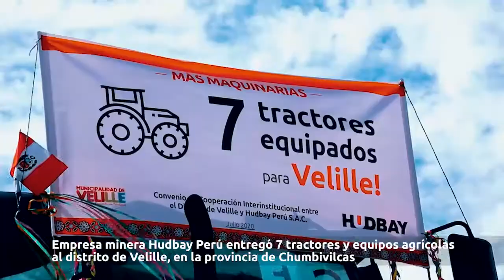🚜 Hudbay Perú entrega 7 tractores al distrito de Velille, provincia de Chumbivilcas 👏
La empresa minera Hudbay Perú entregó a las autoridades de Velille siete tractores agrícolas completamente equipados y materiales destinados al acondicionamiento de garajes para la maquinaria agrícola.

Esta entrega se realizó en cumplimiento del Convenio de Cooperación Interinstitucional entre el distrito de Velille y Hudbay Perú, cuya inversión está valorizada en cerca de 3.2 millones de soles. Cabe resaltar, que en los próximos días se completará la entrega de equipos agrícolas de la línea verde al distrito de Velille.

Video: Cusco Report News